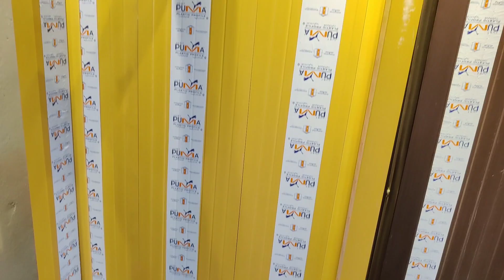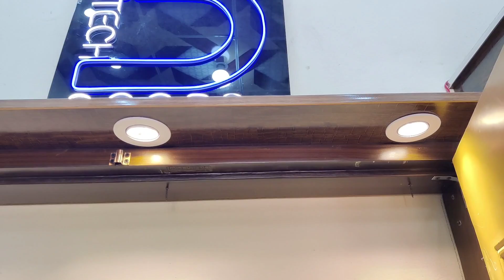New Technology WPC Door - Fiber Door Price In Pakistan